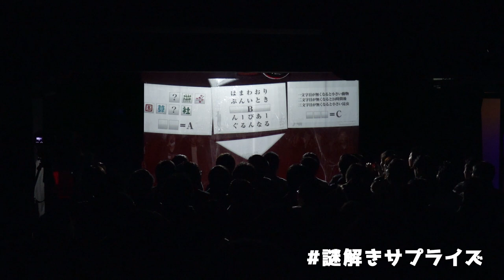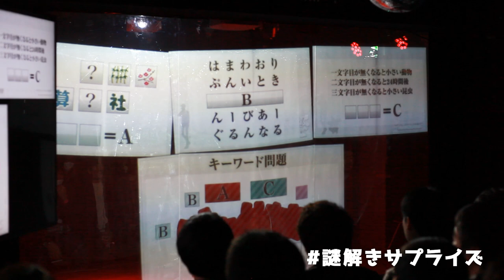【LIVE映像】まつりとアリスのはちゃめちゃ!? TEA PARTY @ ENTAS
2019年3月３日（日)に開催された初めてのリアルイベント
『まつりとアリスのはちゃめちゃ!? TEA PARTY』のライブレポートです！
お友達の銀河アリスちゃんと一緒に行ったイベントで、一部、二部ともに満員で大盛り上がり！！
農民、地球人類さん達からのフラワースタンドが届いたり、オリジナルポスターが展示されたり、限定ドリンクが販売されたり！！
とっても良いイベントになりました！
会場の雰囲気をぜひお楽しみください！！

The God of Autumn, Kazamiya Matsuri here!

I'll be grateful if you can help my video translations!